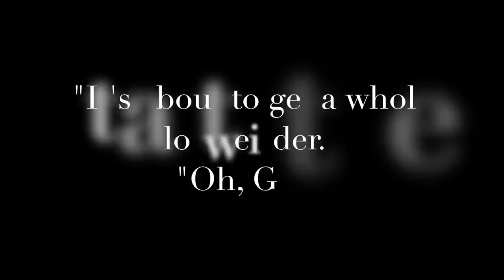Ghost Hunting in my Haunted Apartment... with Buzzfeed Unsolved Supernatural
HEY MY LOVES! FINALLY I get to show you my experience ghost hunting with the guys from Buzzfeed Unsolved. This was the coolest experience and I can't wait to show you guys everything!
Also Ryan and Shane, if you're reading this, THANK YOU. I have never had more fun in my life and I feel like I got so much clarity on what I was experiencing in my home. This was a dream come true and I will forever be so grateful.